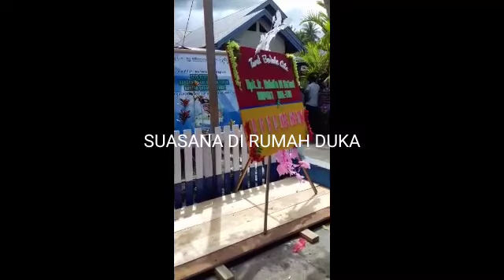BUPATI HALMAHERA TIMUR MEN1NGG4L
suasana di rumah duka almarhum Bupati Halmahera timur dan kedatangan keluarga beliau, istri dan kedua anaknya